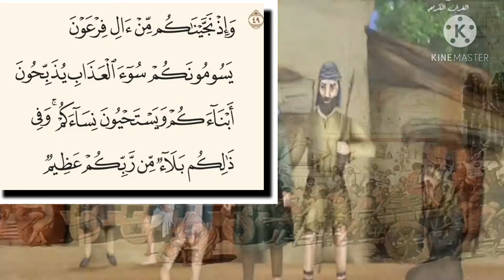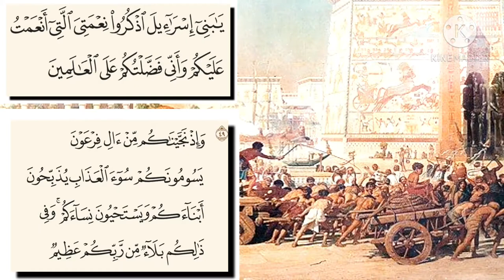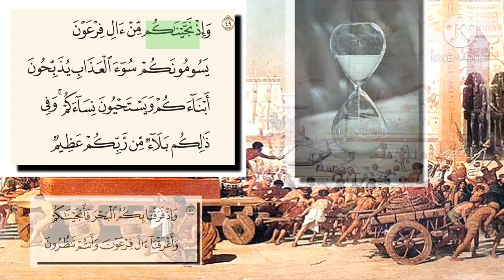تفسير سورة البقرة-٤٩: وإذ نجيناكم من آل فرعون يسومونكم سوء العذاب يذبحون أبناءكم ويستحيون نساءكم..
التفسير الميسر : واذكروا نعمتنا عليكم حين أنقذناكم من بطش فرعون وأتباعه، وهم يُذيقونكم أشدَّ العذاب، فيُكثِرون مِن ذَبْح أبنائكم، وترك بناتكم للخدمة والامتهان. وفي ذلك اختبار لكم من ربكم، وفي إنجائكم منه نعمة عظيمة، تستوجب شكر الله تعالى في كل عصوركم وأجيالكم.

السعدى : وَإِذْ نَجَّيْنَاكُم مِّنْ آلِ فِرْعَوْنَ يَسُومُونَكُمْ سُوءَ الْعَذَابِ يُذَبِّحُونَ أَبْنَاءَكُمْ وَيَسْتَحْيُونَ نِسَاءَكُمْ ۚ وَفِي ذَٰلِكُم بَلَاءٌ مِّن رَّبِّكُمْ عَظِيمٌ
هذا شروع في تعداد نعمه على بني إسرائيل على وجه التفصيل فقال: { وَإِذْ نَجَّيْنَاكُمْ مِنْ آلِ فِرْعَوْنَ } أي: من فرعون وملئه وجنوده وكانوا قبل ذلك { يَسُومُونَكُمْ } أي: يولونهم ويستعملونهم، { سُوءَ الْعَذَابِ } أي: أشده بأن كانوا { يُذَبِّحُونَ أَبْنَاءَكُمْ } خشية نموكم، { وَيَسْتَحْيُونَ نِسَاءَكُمْ } أي: فلا يقتلونهن، فأنتم بين قتيل ومذلل بالأعمال الشاقة، مستحيي على وجه المنة عليه والاستعلاء عليه فهذا غاية الإهانة، فمن الله عليهم بالنجاة التامة وإغراق عدوهم وهم ينظرون لتقر أعينهم. { وَفِي ذَلِكم } أي: الإنجاء { بَلَاءٌ } أي: إحسان { مِنْ رَبِّكُمْ عَظِيمٌ } فهذا مما يوجب عليكم الشكر والقيام بأوامره.